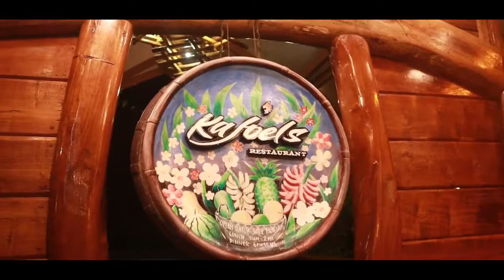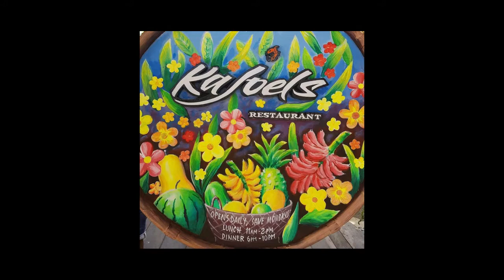KA JOEL'S RESTAURANT I Travel and Food Vlog by Archie Barone